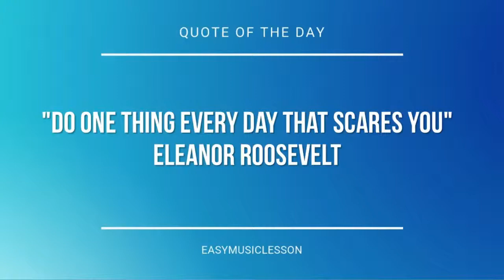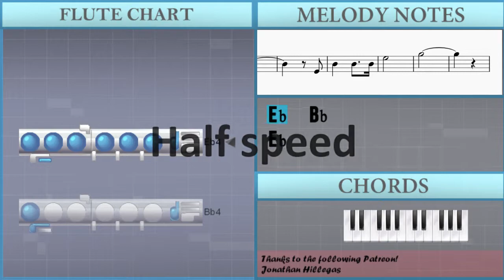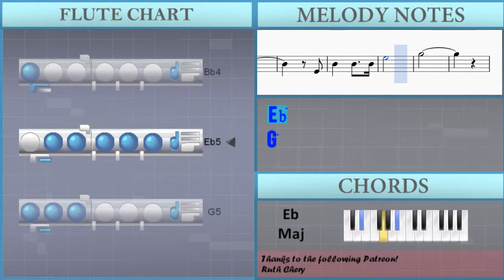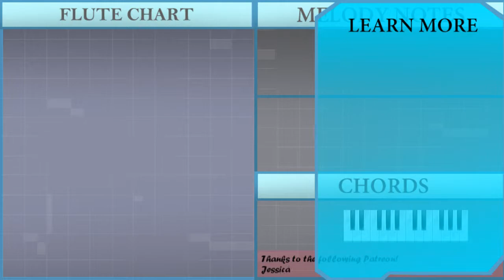How to play The Last Post Bugle by British Army on Flute (Tutorial)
The easiest way to learn how to play The Last Post Bugle by British Army on the flute. It's a flute tutorial for The Last Post Bugle by British Army.

EasyMusicLesson teaches you to play the your favorite instrument, through easy and simple animation so that you too can learn how to play The Last Post Bugle by British Army on the flute easily. A flute tutorial with visual animation graphic.